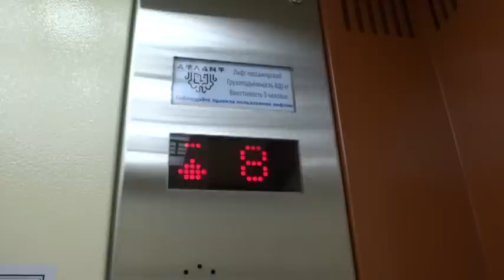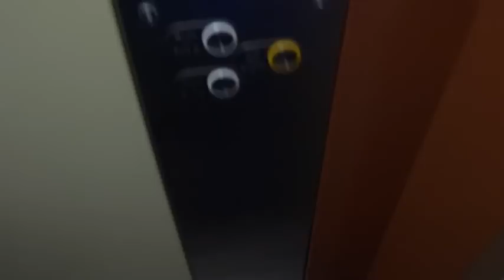Электрический лифт V=1 м-с, грузоподъемность 400 кг (1314)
Студенческая 44/28, 3 подъезд
Ссылка на остальные подъезды в этом доме: